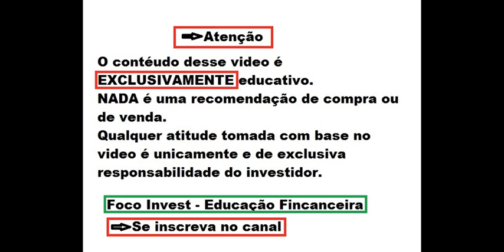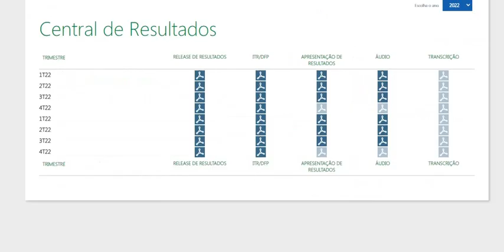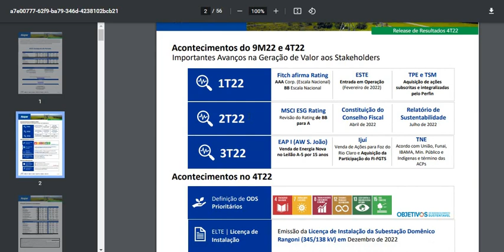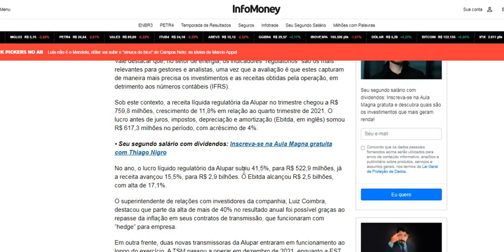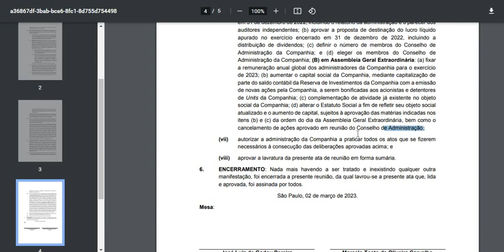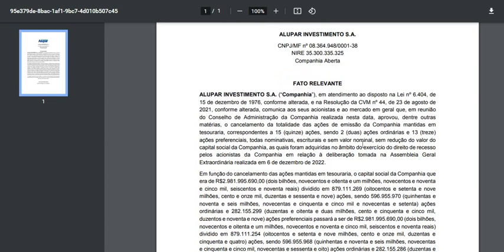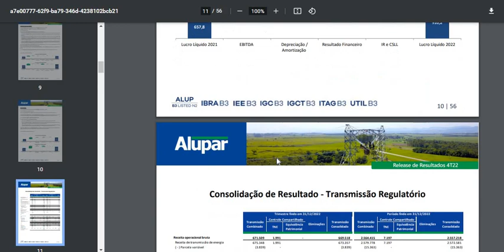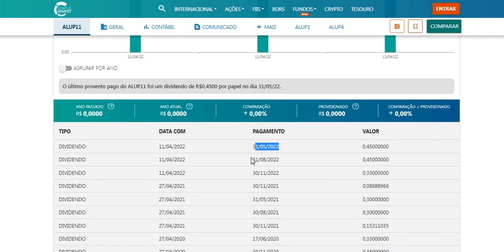ALUP11 l ALUPAR ANÁLISE E ÚLTIMOS MOVIMENTOS VAI PAGAR R$ 1,40 POR AÇÃO, VAI TER BONIFICAÇÃO E MAIS!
Quer saber mais me conte nos comentários.
Ficou duvidas ?